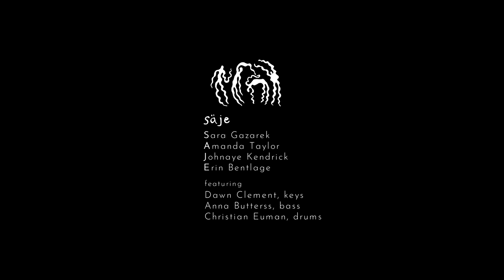Dolly Parton's "Jolene" // performed by säje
GRAMMY Award® winning vocal supergroup, säje, performs Dolly Parton's "Jolene".

säje is: Sara Gazarek, Amanda Taylor, Johnaye Kendrick, and Erin Bentlage.

Featuring: Dawn Clement, piano; Anna Butterss, bass; Christian Euman, drums.

"Jolene" was written by Dolly Parton. This arrangement was originally written by Geoff Keezer and appeared on Sara Gazarek's GRAMMY® nominated album "Thirsty Ghost," garnering Geoff a separate GRAMMY® nomination for Best Arrangement, Instruments and Vocals. Vocal arrangement by Amanda Taylor and Johnaye Kendrick. Audio and video recorded by Ricky Chavez/Buckets Moving Company; video edited by Ricky Chavez; audio mixed by Chris Allen. Recorded Feb 29th, 2020 at the Blue Whale in Los Angeles, CA.

“säje is blazing a new trail for female composers and performers in the jazz world”
-- Micah Hendler, Forbes

“...[säje is] taking the vocal jazz ensemble into the 21st century.”
-- Abe Beeson, KNKX/NPR

“...transcendent music.”
-- DownBeat Magazine

The women of säje are eternally grateful for the contributions of generations of Black musicians, whose artistry undeniably shaped the genres to which we have devoted our lives -- and whose influence can not only be heard throughout our music, but the music of so many others we celebrate and adore. We love and respect ALL Black lives.